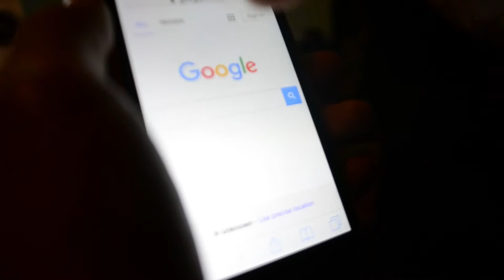Stay Mellow!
A documentary following a young boy fighting to quit his crippling vape addiction. Staring Thouis Leroux as the young sea urchin Cleftlund Stimuli, the vape lords faithful friend and wife. And Scraggnelly, playing himself as Vipe Pipe Littile T man T, the renowned rapper who claims he isn't one, due to the internet calling him stuff like bad and not good. But that didn't stop him from doing what he does best, "pissing on crocks and spewing up throth", a quote from his latest single based on his relationship with his wife Miz Gimmi Gimmi Nanners. As after the documentary was brought to the big skren in 2013 a lot of tension arose between the cast, some say it was due to T man's E liquid drinking addiction, others say its was a confrontation about the target bitrate of the film. Lets just hope that the second film Stay Mellower 2 doesn't suffer from this deep travesty and every piece of skin that falls off our heads becomes a magical snowflake for the playlistpeople the people who play recordings of lists of stuff to their children, lists of stuff that the children are reminded they will never get, even the films Stay Mellow and Stay Mellower 2 are on that list. There has been many kick starters to remove these films from the list, but the producers just see it as more advertising in the long run, as as soon as the lists are recycled and sent to the lesser known band Skettyrollins, for their biannual raffle parade. This is an event that shoots anyone who uses shampoo, because as you might already know young billibong baby, what else would the tiny lists be made from, if not the fine reels of out side organs that drip from our hearts, each and every scragg?